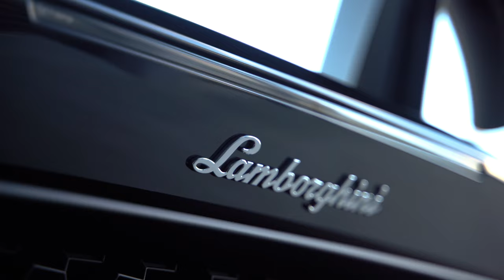LAMBORGHINI HURACAN PERFORMANTE AND SPYDER IN FOR PAINT PROTECTION FILM (PPF)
Lamborghini Huracan Performante and SPYDER protected with PPF!
This weapon received the ultimate track pack offering protection against:
✅Stonechips
✅Tar, bird drops and tree sap
✅Road debris and Gravel
✅Swirls and light scratches
With computer cut patterns, we protect every corner possible for the safest way to install.
You can’t afford not to have it 💎